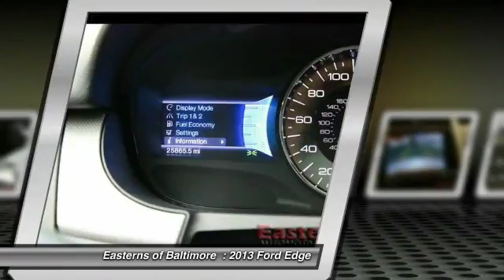2013 Ford Edge DC, Maryland, and Virginia | Easterns Automotive Used Dealership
2013 Ford Edge SEL - $24495

You'll love this 2013 Ford Edge. With 25865 miles, it features Automatic transmission and exterior color of Brown.